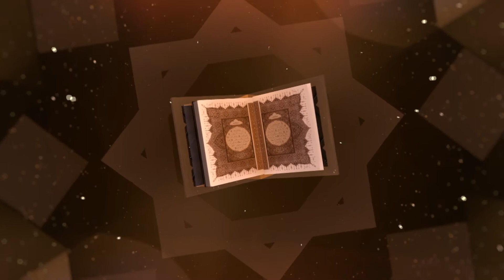Tazkirah Ramadan : 4 Golongan Yang Dirindukan Syurga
Ustaz Nur Ahmad Wafiy bin Noor Azri, Pensyarah Jabatan Usuluddin, Fakulti Pengajian Islam, Universiti Sultan Azlan Shah